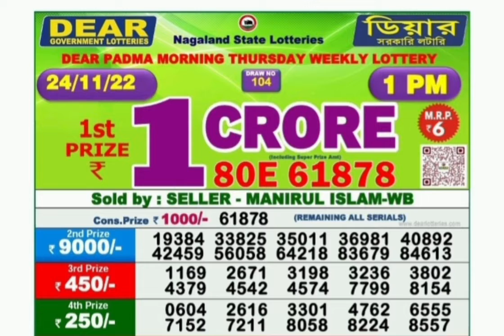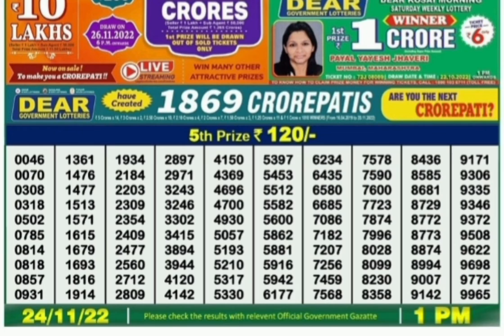Nagaland lottery result today 1pm - 24/11/2022 - morning Nagaland State Lottery Result Pdf